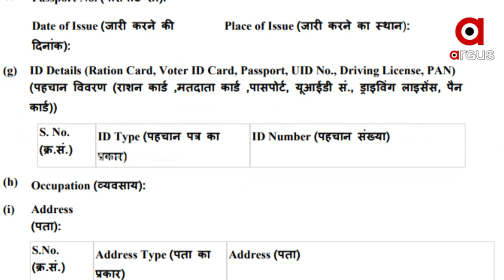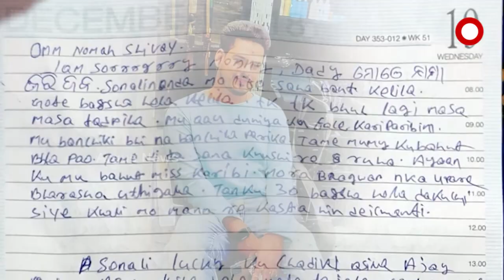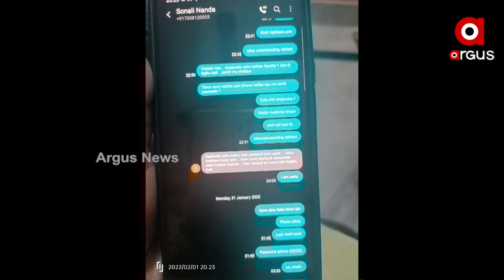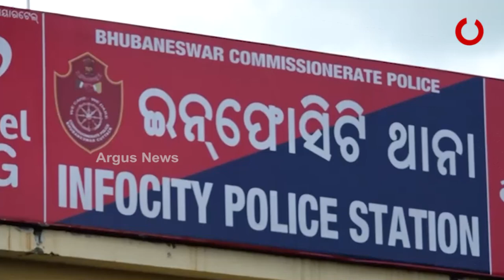Model Soumya Death Case: Case registered against Singer Sonali, Mother in Bhubaneswar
In a significant development in the death of aspiring model Soumya Ranjan Panigrahi, a case has been registered against singer Sonali Nanda and her mother at Infocity Police Station in Bhubaneswar. The mother-daughter duo has been booked under Sections 306 and 34 of IPC.